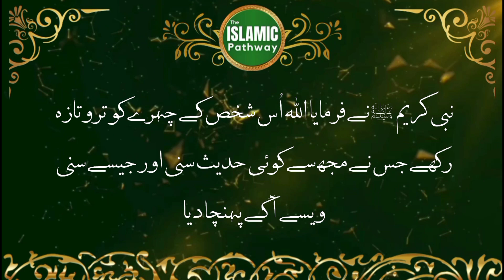The Story of the last person to enter Paradise • Jannat Mein dakhil hone wale Akhri Shakhs ka Waqia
Al Silsila Hadees No 1429.

              The islamic Pathway  Channel
The vision of The islamic Pathway is to present the best in terms of religious education to our youngsters on this platform, to provide them true path & real message of our Islamic culture, Our videos include hadith of the prophet Muhammad PBUH, Islamic Wazaif, Islamic Stories, events occurred in society, and different informative videos, our content promotes  peace, we mainly work for Islam using modern Techniques.